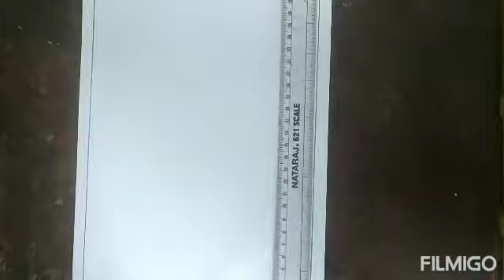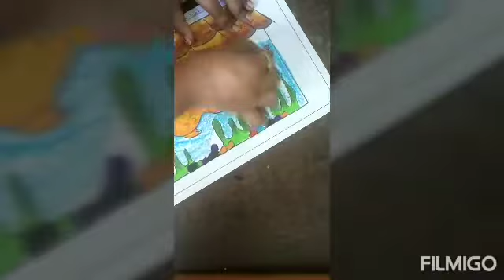Easy Fish tank 6